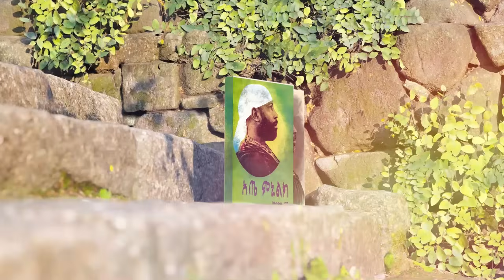🔴 አፄ ምኒልክ - የህይወት ፤ የንግስና እና የጦርነት ታሪክ : ክፍል - 1 [ ትውልድ ]